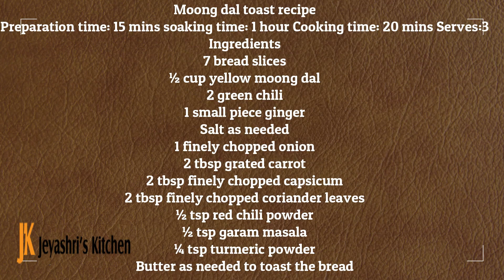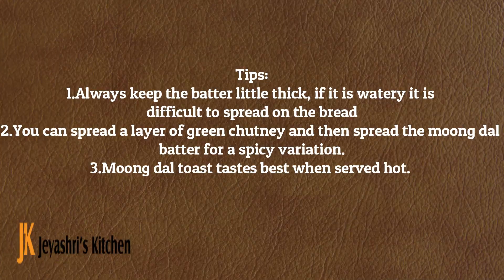Moong dal toast recipe - Moong dal bread toast - Healthy bread toast recipe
Moong dal toast recipe - Moong dal bread toast - Healthy bread toast recipe - How to make moong dal toast - Healthy breakfast ideas - Breakfast Ideas Indian, toast recipes
Usually, we make sandwiches using bread. I have posted a Savory french toast recipe in Jeyashris kitchen, many years back. In that recipe, I used besan |gram flour. This moong dal toast is similar to that one. In this recipe, we soak and grind the yellow moong dal and add spices to it. Later it is spread on the bread and toasted on the Tawa.
Moong dal toast recipe - Jeyashris kitchen
Preparation time: 15 mins soaking time: 1 hour Cooking time: 20 mins Serves:3
Ingredients
7 bread slices
½ cup yellow moong dal
2 green chili
1 small piece ginger
Salt as needed
1 finely chopped onion
2 tbsp grated carrot
2 tbsp finely chopped capsicum
2 tbsp finely chopped coriander leaves
½ tsp red chili powder
½ tsp garam masala
¼ tsp turmeric powder
Butter as needed to toast the bread